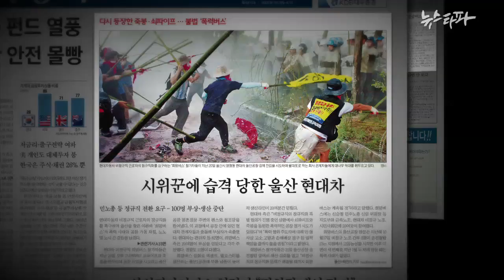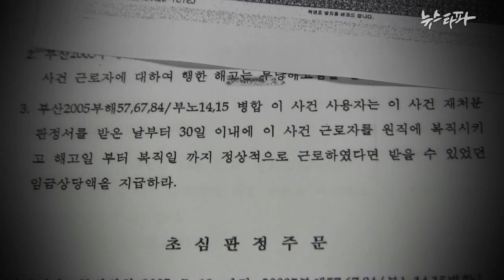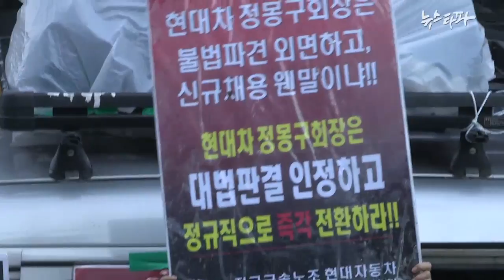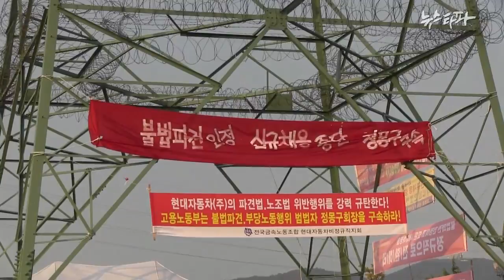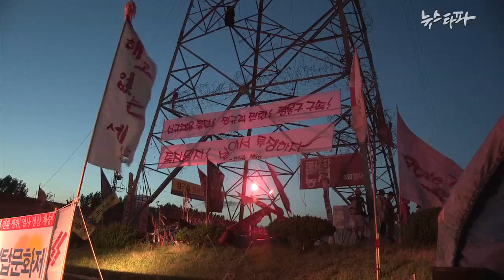뉴스타파N 15회 4. 정부, 언론의 본질 외면한 희망버스 '폭력' 몰이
4. 정부, 언론의 본질 외면한 희망버스 '폭력' 몰이